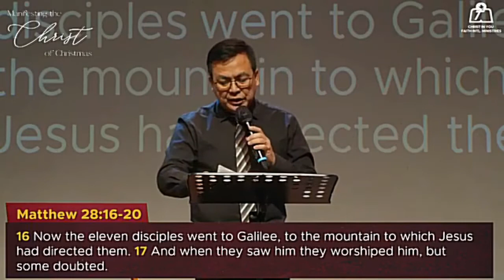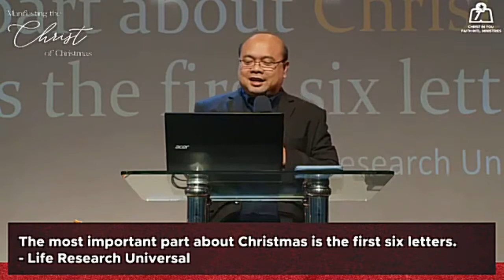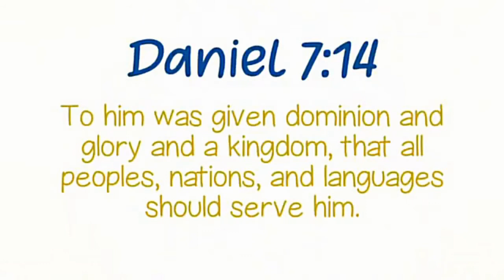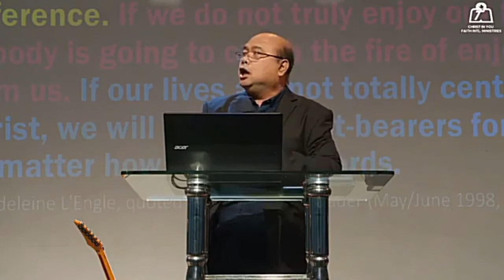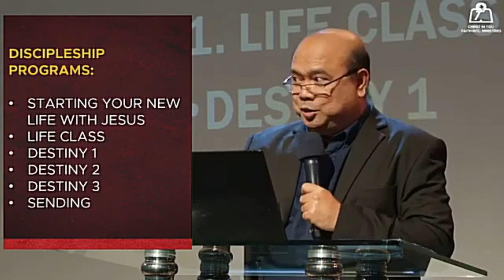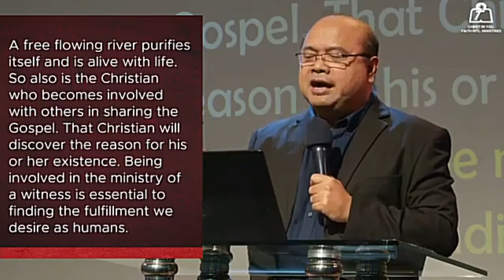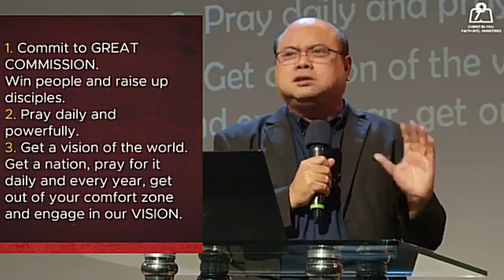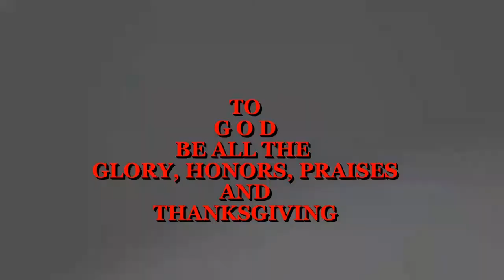December 20, 2020 - JESUS FINAL MARCHING ORDER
Sunday (9:00 am),  Physical Gathering, Praise and Worship Celebration.
MANIFESTING CHRIST OF CHRISTMAS.
CIYFIM Main, Praise & Worship Team.
Worship Leaders: Sis's Rizelle Kate Nuque, Hazel Francisco, Eunice Medina and Bro. Nath Bantilan.
MINISTERING PASTOR: Rev. Fil Francisco

TEXT: Matthew 28: 16-20 (ESV)
PREACHER: Rev. Herbert John Supan - Resident Pastor, CIYFIM Outreach Church, Bulaon San Fernando Pampanga. MEMBER: CIYFIM Church Council.